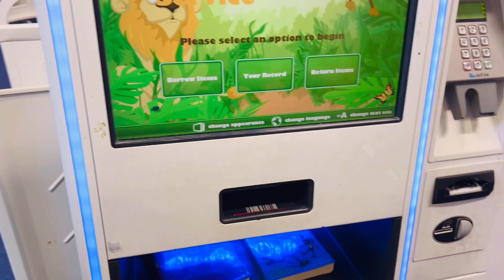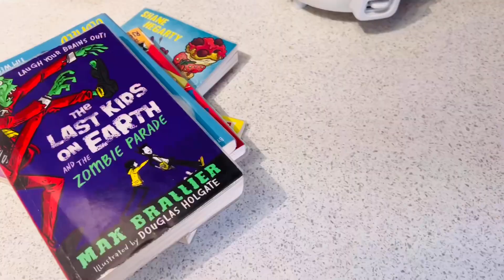Bangladeshi mum London😍vlog-881/ছুটির দিনে ব্যস্ততা